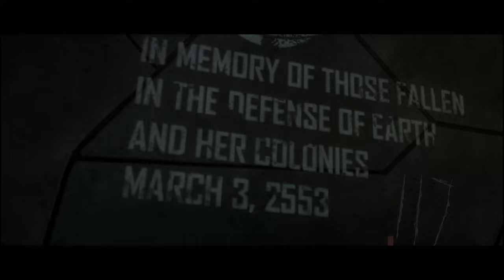The Epic Conclusion to Halo 3: Mission Epilogue (HALO 3 THE END)|Game On PC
In this video, we bring you the thrilling conclusion to the legendary Halo 3 campaign with Mission Epilogue.
Watch as Master Chief makes a desperate final stand against the remaining forces of the Covenant and the Flood.
Witness the stunning conclusion of this epic journey that has spanned three games and captivated fans for over a decade.